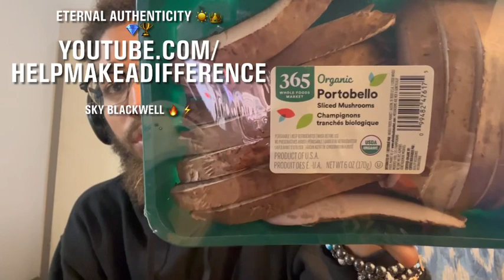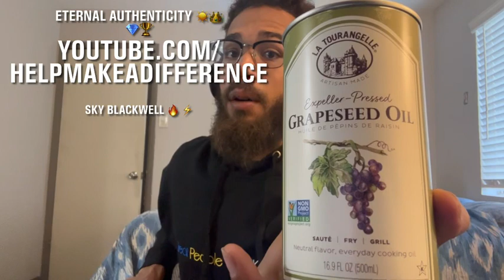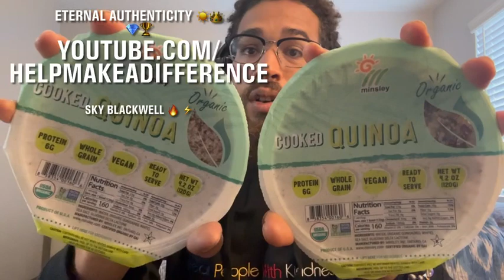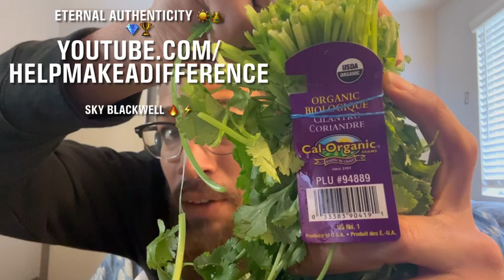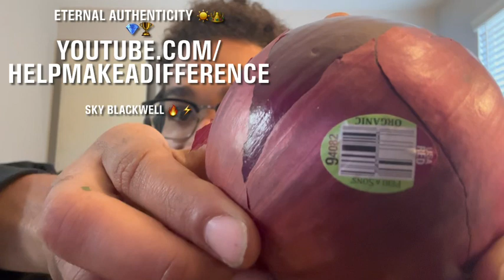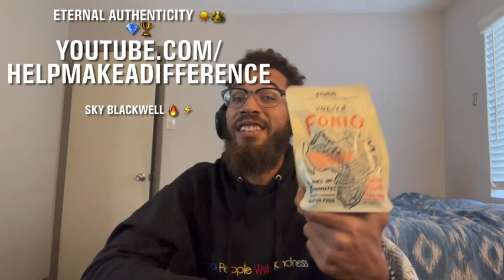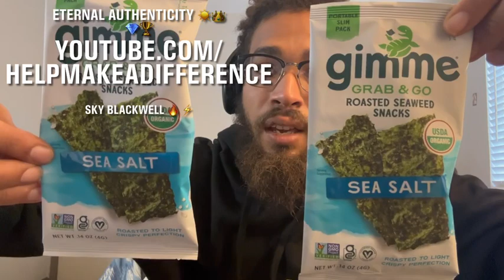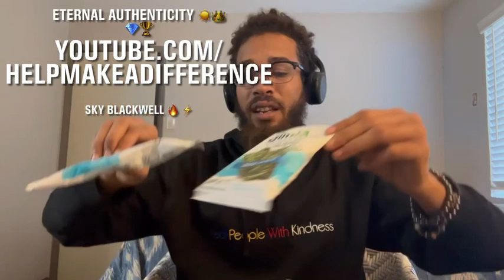Alkaline Vegan Whole Foods Haul + Fonio Stir fry 🌱⚡️(Sky Blackwell)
I’m Saving up to have my website designed professionally 🚧 $$$$

ETERNAL AUTHENTICITY ☮️